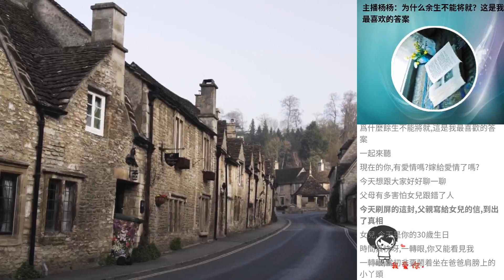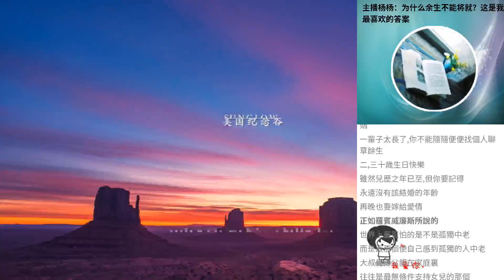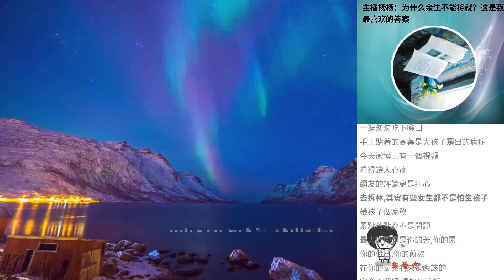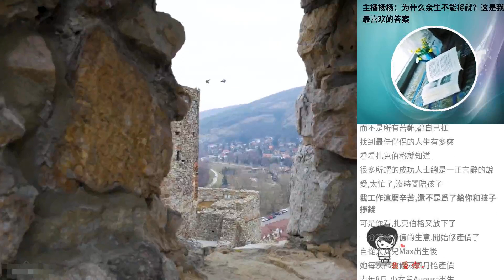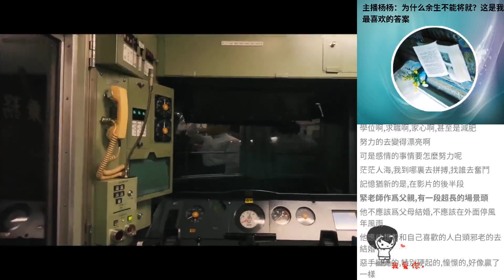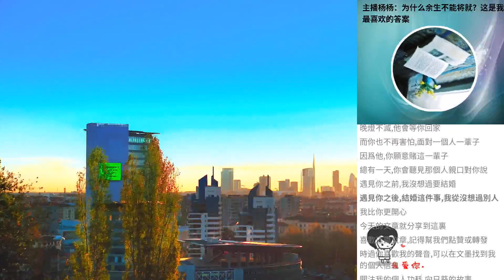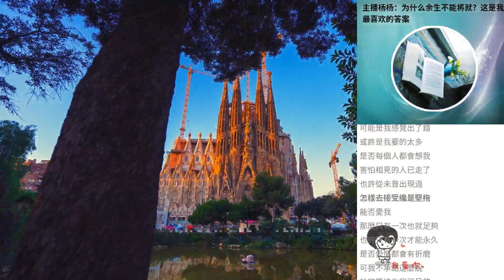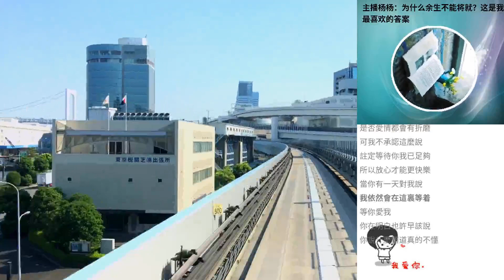主播楊楊：為什麼余生不能將就？這是我最喜歡的答案